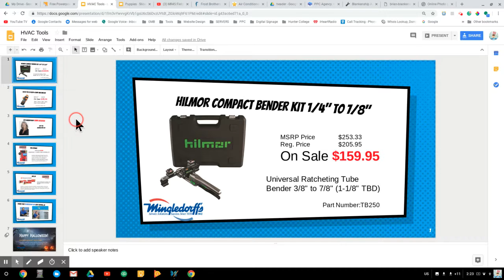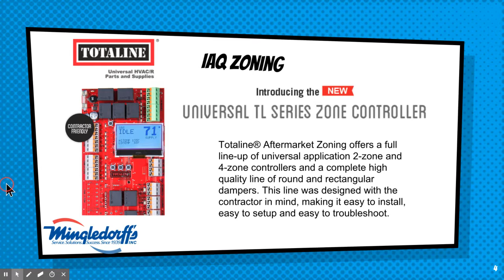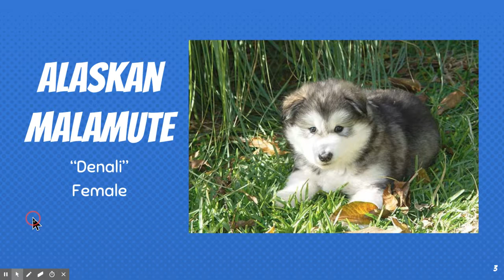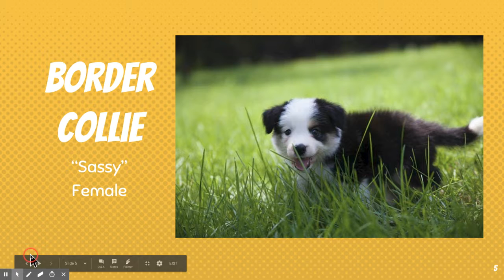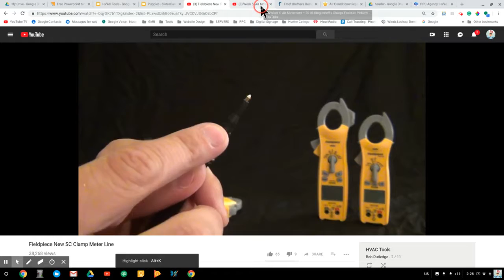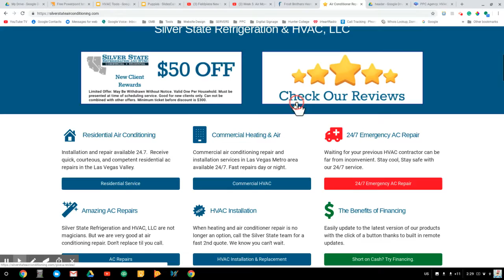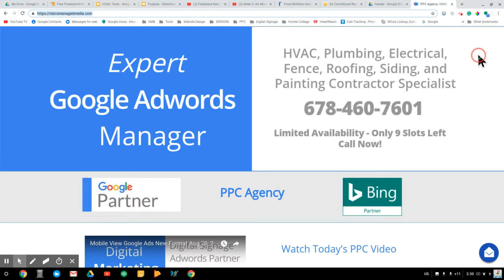Digital Signage Concept Demo for HVAC Distributor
Oct 8, 2018 2:31 PM - Gulf Shores, AL: This is a brief,